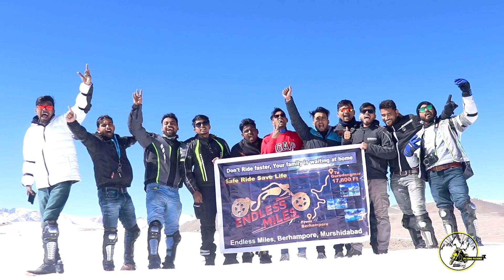GURUDONGMAR TRAVEL SERIES OFFICIAL TRAILER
Xploring Paradise presents a Trailer of Gurudongmar Travel series.